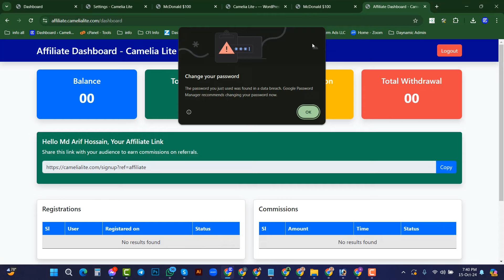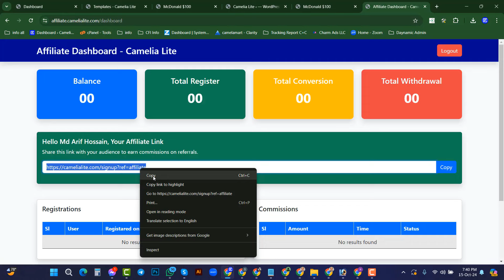How To Earn Affiliate Comission With Camelia Lite Daynamic Landing Page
How To Earn Affiliate Comission With Camelia Lite Daynamic Landing Page Final

অফিস ঠিকানা: গোমনাতী বাজার, মনসুর মার্কেট 2য় তলা, ডোমার, নীলফামারী।